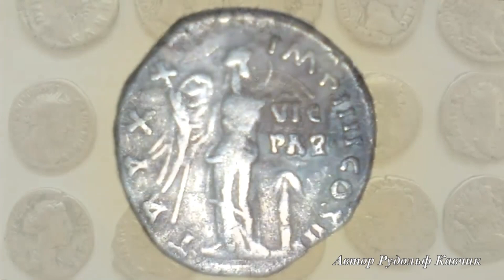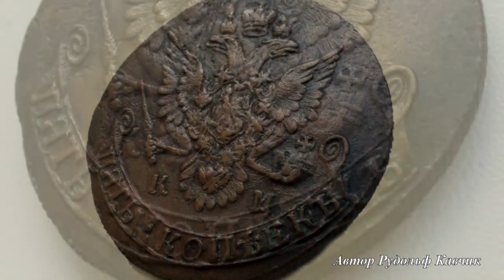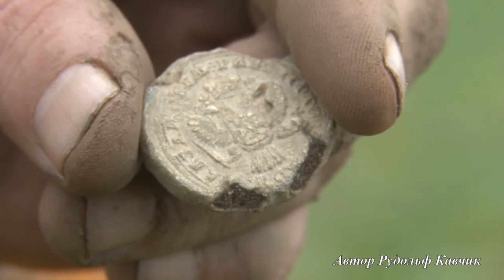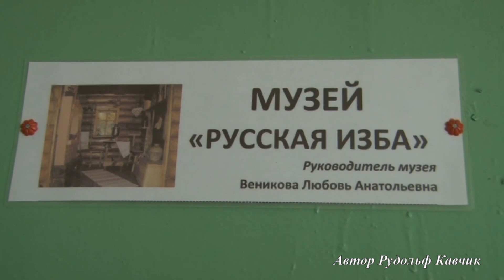Я нашел 50 кладов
"Я нашел 50 кладов" – и это не сказка. Рассказ о найденных кладах, о самых интересных находках успешных кладоискателей, корифеев кладоискательского движения в России в этом фильме. Количество найденных кладов, прямо пропорционально времени проведенном в поиске с металлоискателем. Чем больше времени вы проводите в поле, тем выше шанс найти клад - это закон успешного поиска. Какими металлоискателями пользуются поисковики и какие клады находят. Были клады и по 400 килограмм, целые бочки монет. "Я нашел 50 кладов" - Вадим Всеволодов, автор фильма Рудольф Кавчик, 2013 год.